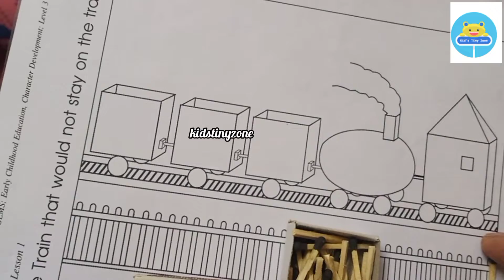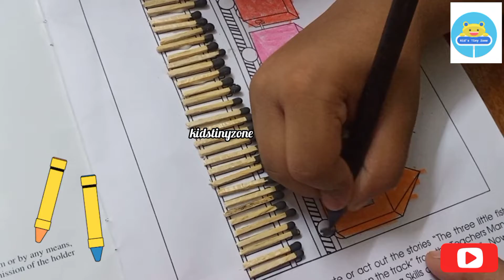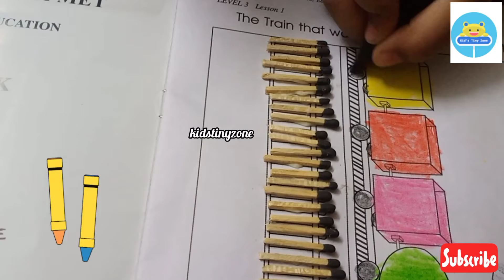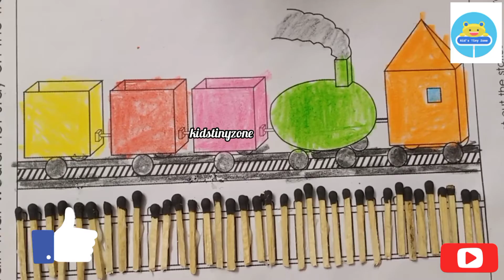Make Drawing With Matchsticks And Color It ||ART